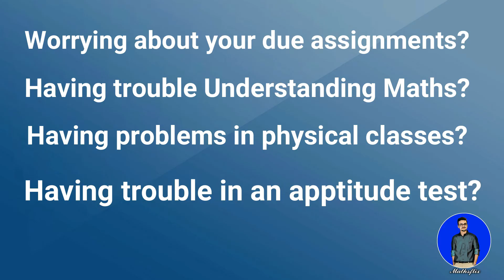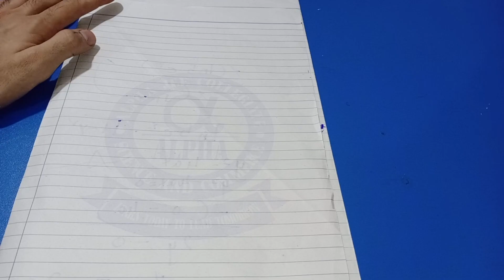DERIVATIVES | IMPLICIT EQUATIONS | PARAMETRIC EQUATIONS | LECTURE 06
In this video, I am discussing the basics of DERIVATIVES
Topics discussed in detail are:
IMPLICIT EQUATIONS
PARAMETRIC EQUATIONS